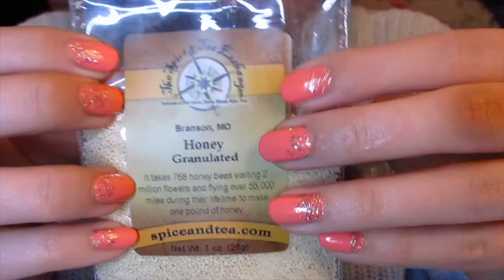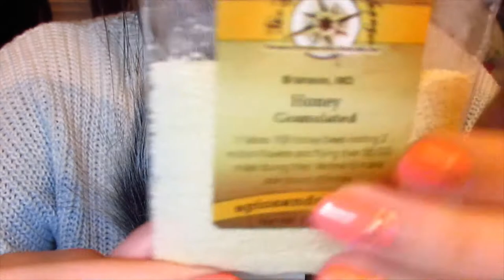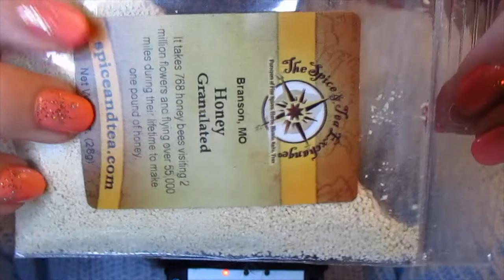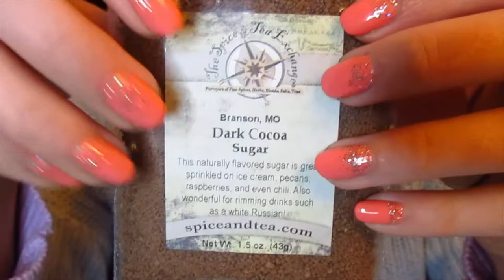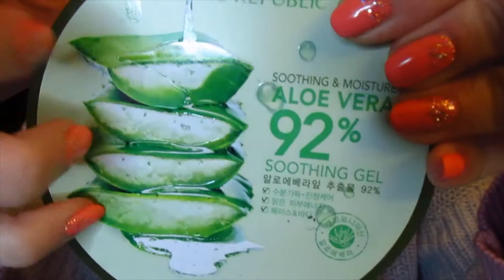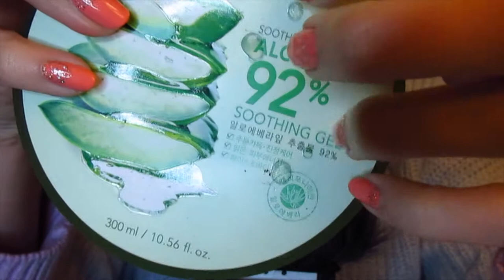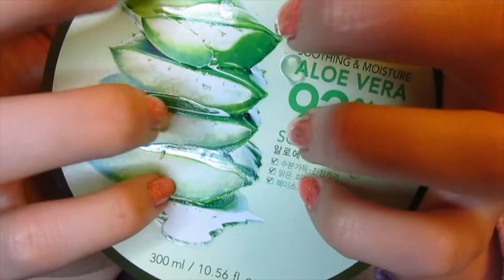🎙️Zoom H4n Pro | New Mic Test [Whispered] | CuddleButtle ASMR🎙️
Hey y'all, it's been awhile! I'm getting back into making videos, I took a break because I was focusing on graduating. I graduated and I am so ready to start making videos again. I got the Zoom H4n Pro mic for my graduation as a gift, I'm still working on figuring out all the settings so I apologize if anything is off audio wise (mainly a lot of white noise that I am still trying to figure out). Anyways I hope you enjoy, and it's good to be back!

Timestamps:
   Intro/Update (whispers) ~ 0:00-1:56
   Pink Comb (crinkles and brushing) ~ 1:58
   Specialty Sugar Packets (crinkles) ~ 7:40
  [No talking after this point]
   Makeup Brush (brushing) ~ 15:15
   Eyelash Serum (squidgy) ~ 16:54
   Lipstick (cap sounds) ~ 18:22
   Lip Gloss (squidgy, major) ~ 19:36
   Aloe Vera Moisturizer (tapping) ~ 21:52
   Phone (tapping) ~ 24:12
   Blowing on mic (breaths/brushing) ~ 25:47
   Brushing mic ~ 26:55

What I learned from this: White noise is the bane of my existence.

♥️ Setup:
Microphone - Zoom H4n Pro
Camera - Canon PowerShot SX500 IS

*ASMR stands for Autonomous Sensory Meridian Response, which basically means that with certain sounds you get tingly feelings that can relax you and help you sleep or study. ASMR can not replace any medication or therapy session but it can offer up relief of stress, and help you relax. If you have serious anxiety/depression please talk to a health care professional.